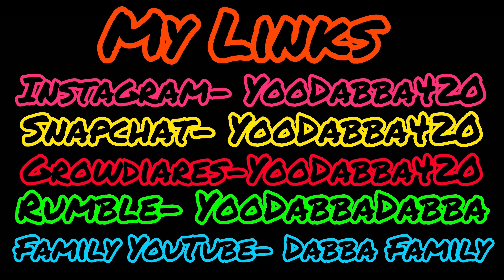I SURVIVED HURRICANE HELENE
We just had the biggest disaster I think South Carolina has ever seen Hurricane Helene but we made it through it an this is my story!